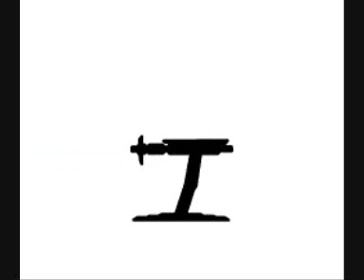pivot test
some quick sound and pivot test.